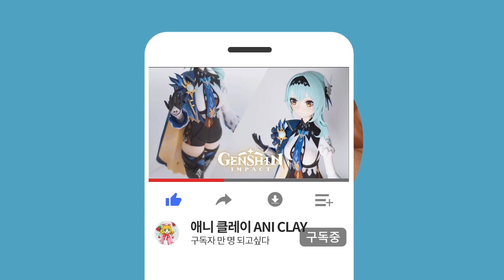원신 유라 클레이 피규어 만들기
안녕하세요 애니 클레이 입니다
원신 캐릭터 각청에 이어 유라를 만들어 봤는데요

각청보단 장식이 많이 없다고 생각했는데 만들어보니 둘다 비슷비슷하게 걸린거 같아요!!😅

BGM